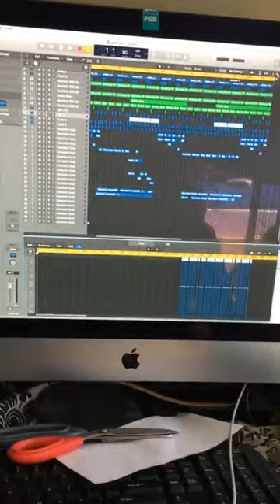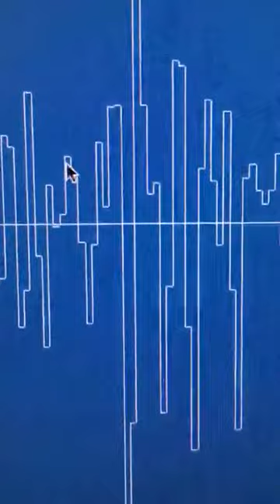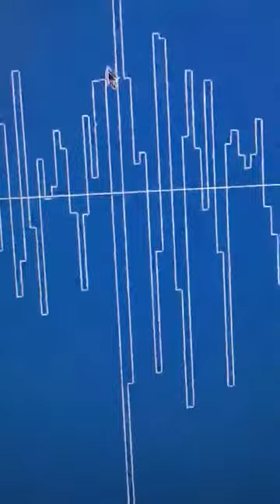Daylyt Talks: Music Industry, GMO Instruments, Battle Rappers...